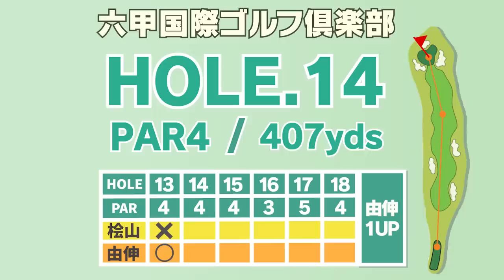宮里藍プロがUUUM GOLFに遂に初登場！！巨人VS阪神の元プロ野球選手の超ハイレベルな戦いがここに開幕です！【#1】【宮里藍サントリーレディスオープン】【高橋由伸】【桧山進次郎】【阿部桃子】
提供：宮里藍サントリーレディスオープン　大会事務局

神戸から、世界へ。
全英女子オープン出場をかけた白熱の4日間
宮里藍 サントリーレディスオープン2023
2023年6月8日（木）～ 2023年6月11日（日）開催

—かえで・かえち・きぃの100切りを応援して頂いている企業様——
▷旅行アプリなら、エアトリ！ オトクに旅行ができちゃいます！

▷電子部品・半導体の通販サイト　チップワンストップ

★UUUM GOLF公式Facebookでも動画あげています！